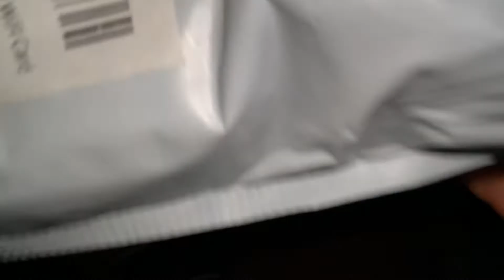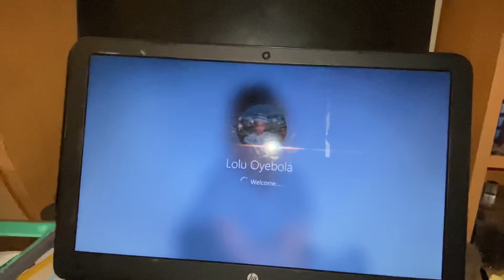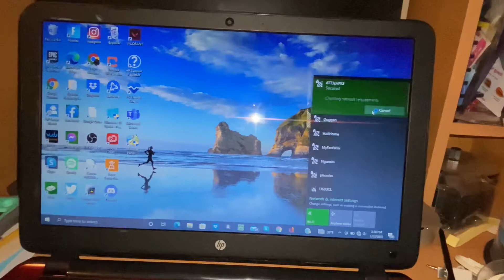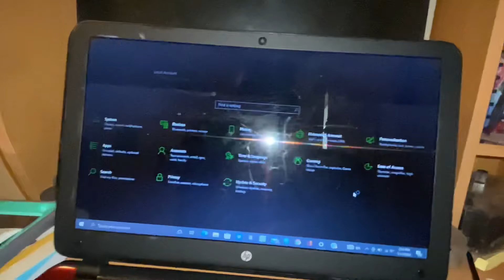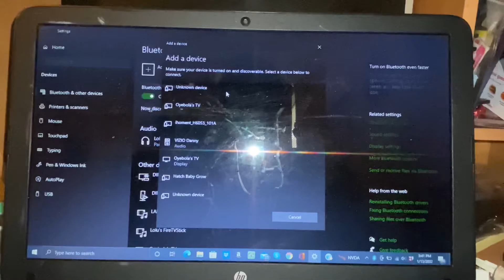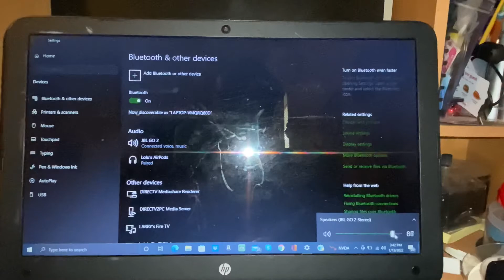Changing the WiFi Adapter in an HP 15-f272wm Laptop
In this video i change the adapter from WiFi only to WiFi + Bluetooth in my HP 15 laptop. When i first got this laptop it didn’t have Bluetooth but now it does.